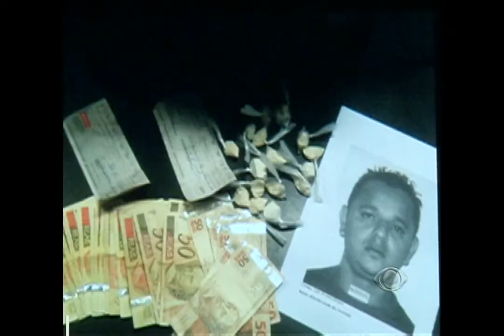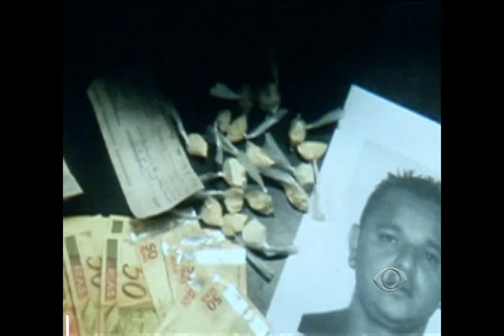Polícia acaba com disque drogas na Lapa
Um serviço organizado. Na agenda, o telefone de sessenta consumidores. Por semana, um lucro de até sete mil reais. A dupla atuava na Lapa. Mas tanta organização não serviu de nada. Afinal, os "chefes" foram parar atrás das grades. Eles comandavam um disque drogas.